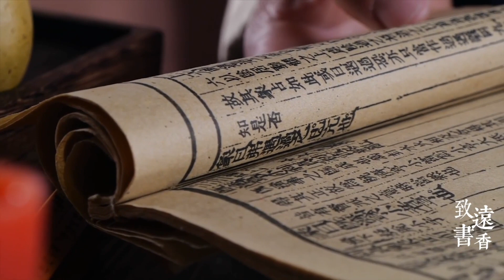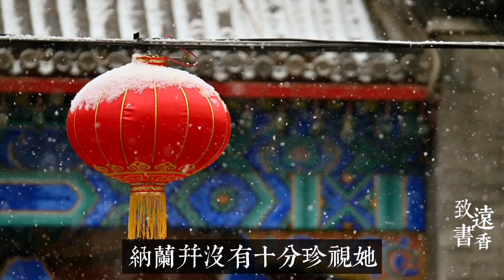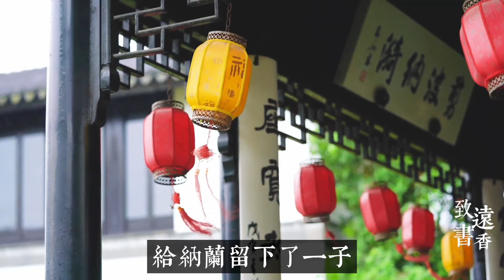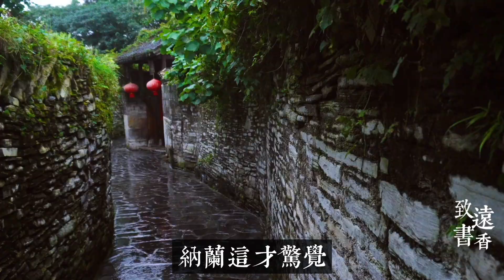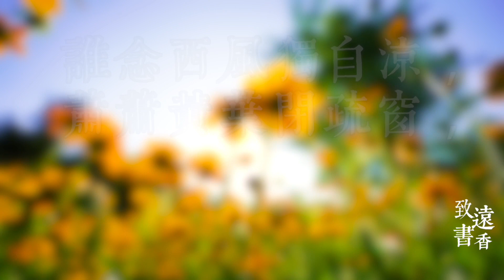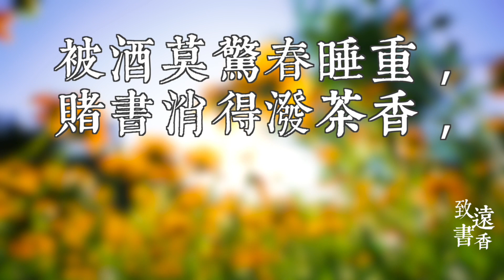納蘭性德最淒涼的詞，寫盡一生的悔嘆，讀來讓人思緒萬千！-致遠書香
今天我們來閱讀納蘭性德非常深情的一首詞，納蘭和兩廣總督盧興祖之女盧氏成婚。可惜三年後，他的妻子盧氏卻因難產而告別了人世，納蘭寫下了今天跟大家分享的這首《浣溪沙·誰念西風獨自涼》，字裏行間感懷前塵往事，充滿無盡的哀思和追悔之情！

千年宋詞，百種情思，五首最深情的宋詞，寫盡世態炎涼，人間冷暖！一生至少讀一次